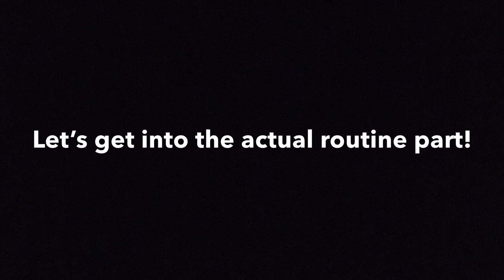Winter Night Routine 2020!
Today I did my winter Night time routine for 2020! I hope you enjoyed!❤️

Somethings to know about me!
If you’re new to my channel, hi my name is Eva, I’m 14 years old and from Maryland! I’m homeschooled and started my channel in October 2019!❤️

VSCO: @eva-adamiak
Wishbone: @eva.adamiak
My dogs Instagrams: @theblondefloof @jadetheweasel